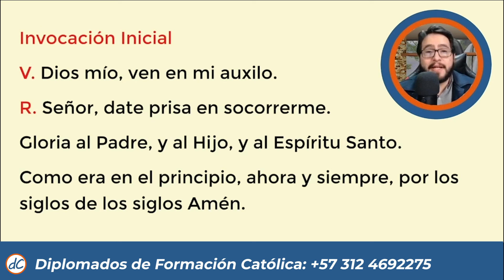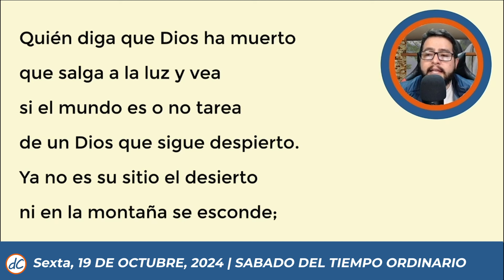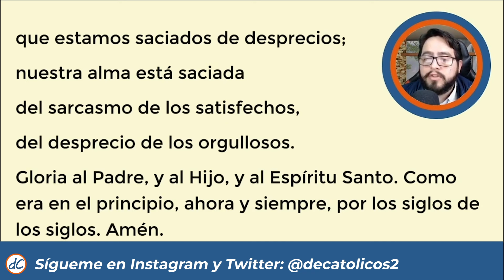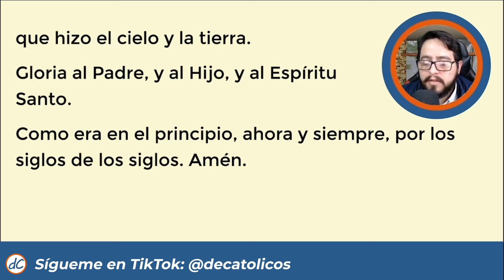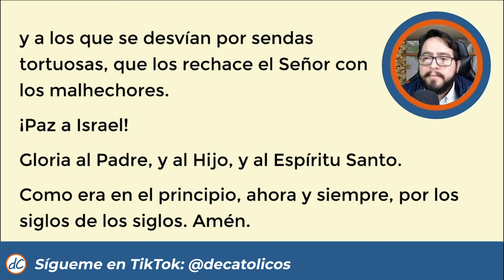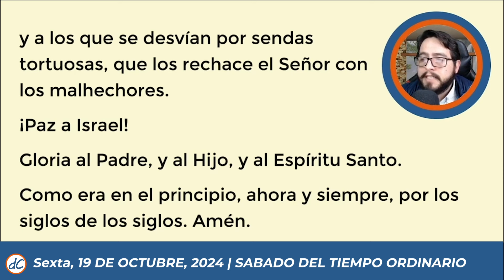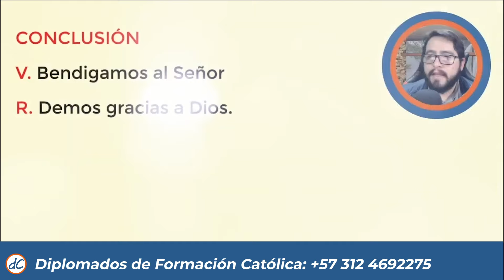💥 HORA SEXTA DE HOY 19 de Octubre De 2024| Oración de medio dia 🙏 LITURGIA DE LAS HORAS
★★🙌SEXTA DE HOY 🙌 | Liturgia de las horas de hoy
Oración de medio dia de hoy 19 de Octubre de 2024

Sexta de hoy, hora sexta de hoy, hora sexta liturgia de las horas, hora sexta del dia de hoy, hora sexta hoy, liturgia de las horas, oracion de medio dia, oracion de sexta de hoy, oficio divino, hora intermedia, oremos juntos